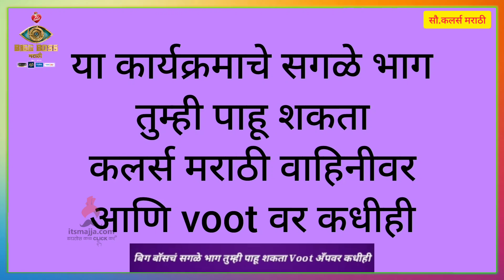विशाल तुला मानसिक त्रास आहे का.? | Vishal Nikam | Bigg Bosschi Chavdi | Mahesh Manjrekar | itsmajja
विशाल तुला मानसिक त्रास आहे का.? बघा मांजरेकरांच्या निशाण्यावर विशाल